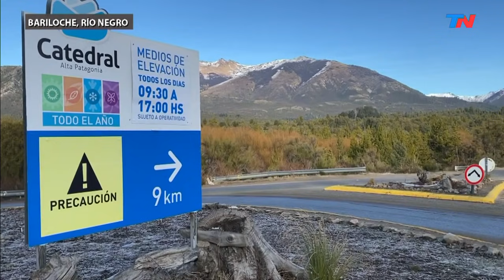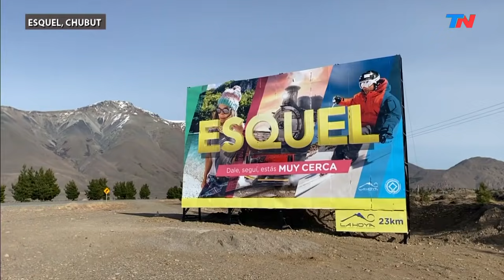Sin nieve, con preocupación: en la Patagonia temen que la temporada de invierno esté perdida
En el segundo año de pandemia, la naturaleza jugó una mala pasada en la Patagonia. La poca nieve y la omnipresencia del coronavirus, una fórmula que preocupa en todos los rubros, desde las pistas de ski hasta los locales gastronómicos. Temen que la temporada de invierno esté perdida.
Una recorrida por Bariloche, San Martín de los Andes, Villa La Angostura y Esquel.